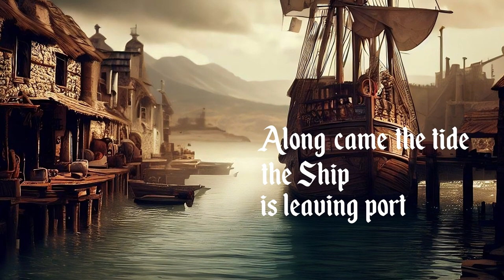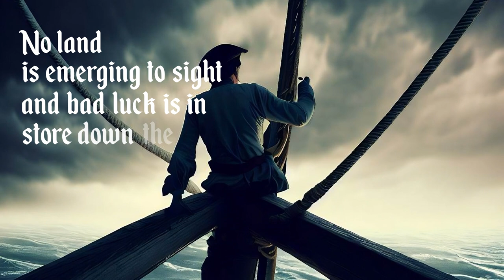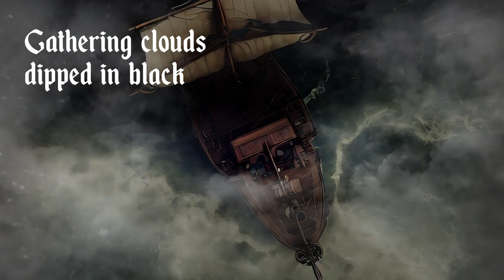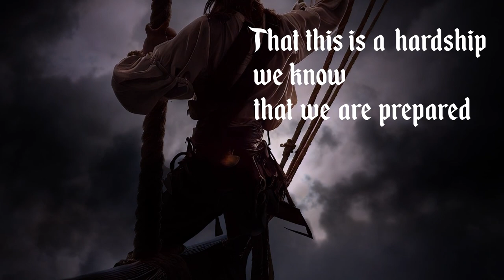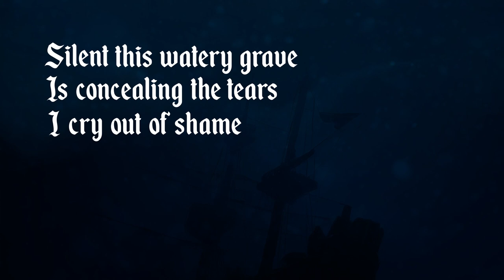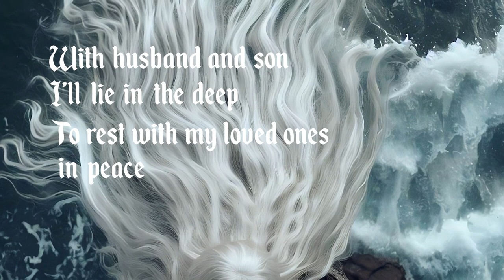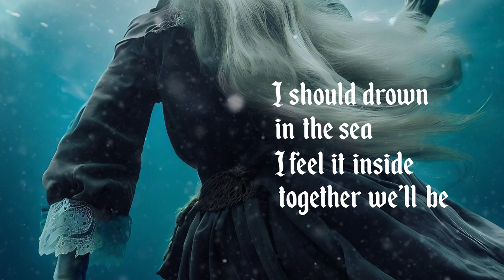PROTEAN SHIELD - Mariner's Dream (Lyric Video)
OFFICIAL LYRIC VIDEO taken from the "Protean Shield" debut album, out by No Remorse Records on June 23, 2023.

Lyric video created by Harris Stampoulidis.

Protean Shield delivers Epic Heavy Metal, adventurous and poetic, immersing the listener into sieges, raids full of revenge, heroic battles and far away travels, but also dark and romantic, bringing to life tales of despair, longing and eternal love.

Hailing from Greece:
Harris Stampoulidis: Vocals
Yannis Aktypis: Guitars
Yannis Tsiligkakis: Guitars
Petros Vasiliadis: Bass
Odysseas Pasipoularidis: Drums

All music written and produced by Protean Shield.
All lyrics written by Odysseas Pasipoularidis.